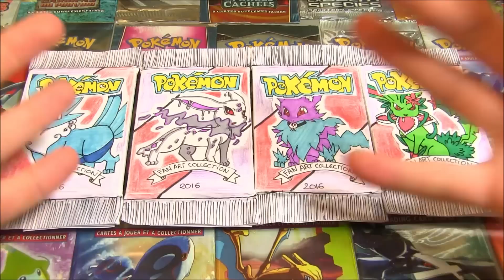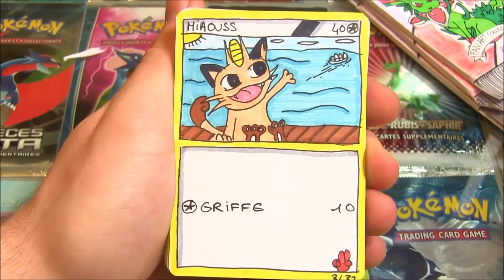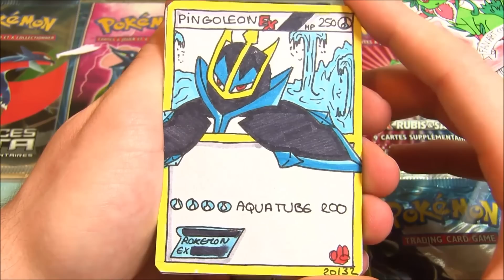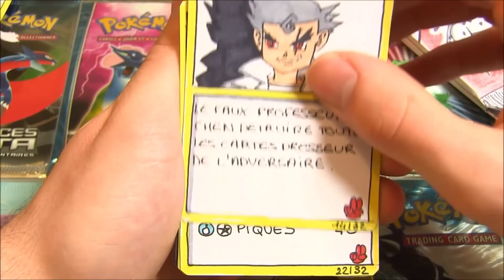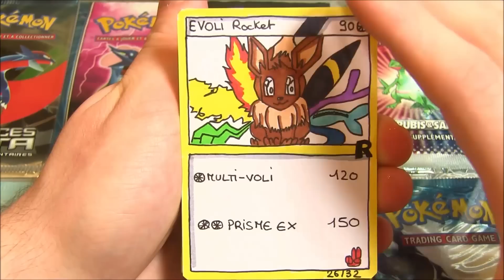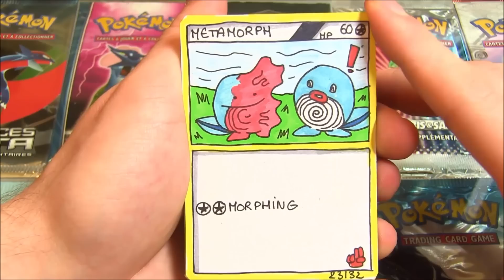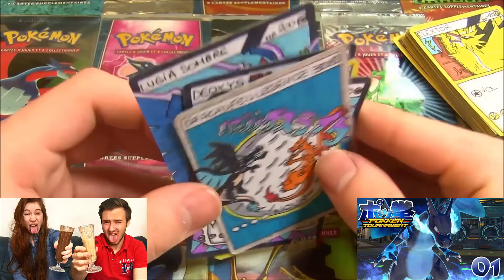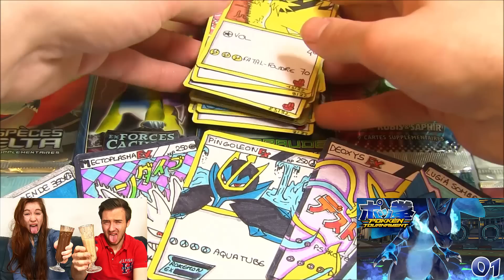Ouverture de 4 FAUX Boosters Pokémon FAIT A LA MAIN !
Ouverture booster pokemon faux fait main ! Ouverture pokémon de 4 boosters de carte pokémon fake fait main ! Des créations pokémon sublime et inimaginable !

Hey les amis ! On se retrouve pour une ouverture de boosters pokémon pas comme les autres ... Une ouverture de 4 boosters pokémon fait main par l'un de mes abonnés ! Les 4 boosters sont sublime, très bien fait.

Je remercie énormément Mathieu pour ces boosters, et franchement les mais je compte sur vous pour me dire votre avis sur cette ouverture et les cartes à l’intérieur !

Je vous fais des bisous et on se dit à tout à l'heure pour un Mercredi WTF !

David